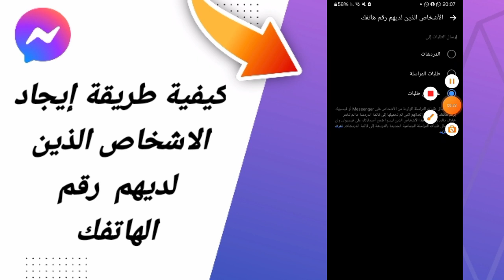كيفية طريقة إيجاد الاشخاص الذين لديهم رقم الهاتفك في تطبيق ماسنجر مسنجر التحديث الأخير